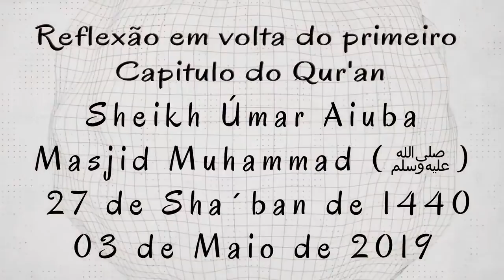Reflexão em volta do primeiro capitulo do Qur'an-Sheikh Úmar Aiuba